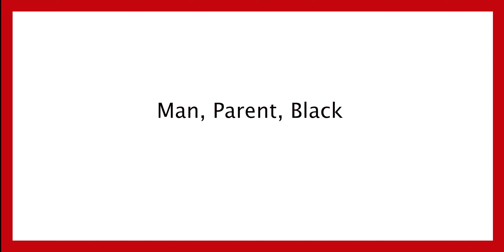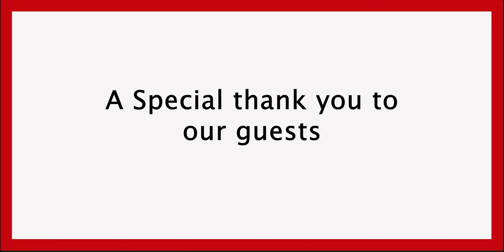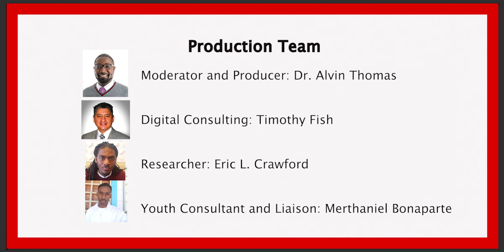Episode 2: Man, Parent, Black-Intersecting Identities (S1)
Guests: Dr. Qiana Cryer-Coupet, Dwayne Curry, and Tony Porter

Do Black fathers live three separate lives as men, as parents, and as Black persons in America? I explore how the individual identities of man, parent, and Black, individually and intersectionally, color Black men’s fatherhood experiences.

Black fathers are human beings first. Appreciating and supporting their humanity before applying any roles and identity expectations is key to realizing healthy fathers and healthy families.